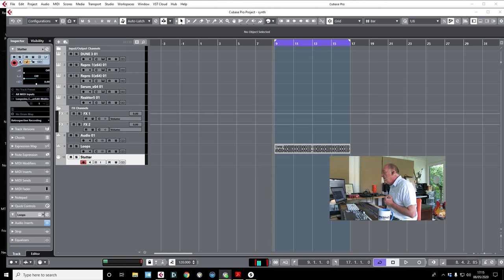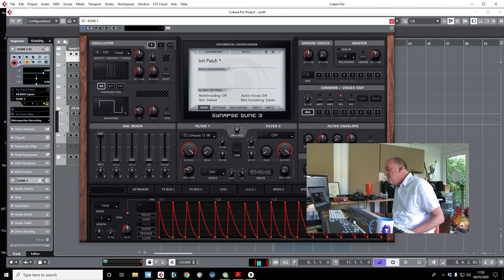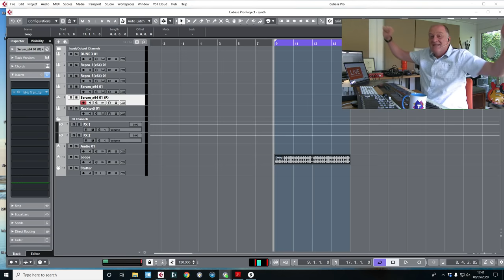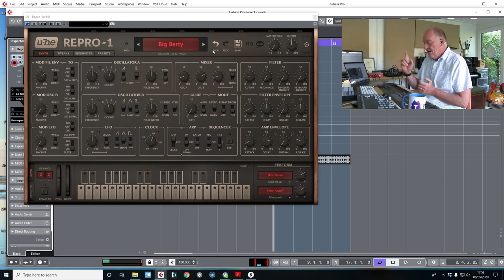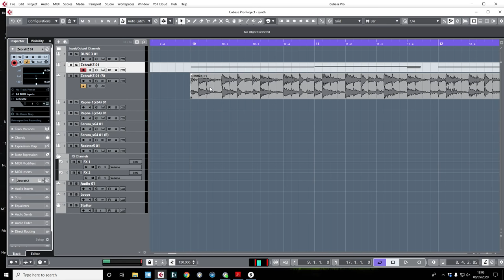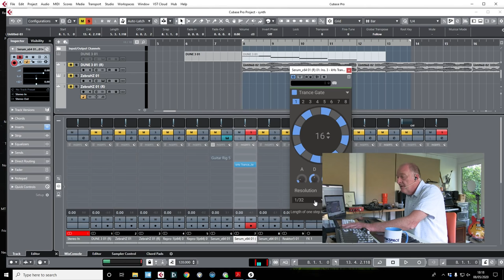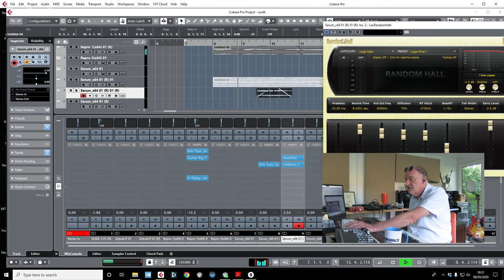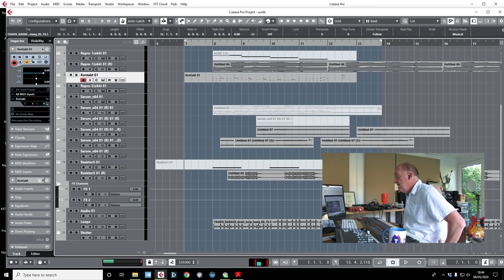Live Synths and Sound Design! VST plugins including Stutter Edit - Dune 3 - Repro - Serum - Razor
Join composer Guy Michelmore for a review of some of his favorite VST soft synths including Dune 3, Uhe's Repro 1, Repro 5 and Zebra, Serum and Razor. Then some sound design tutorials and a look at iZotope's amazing Stutter Edit plugin.